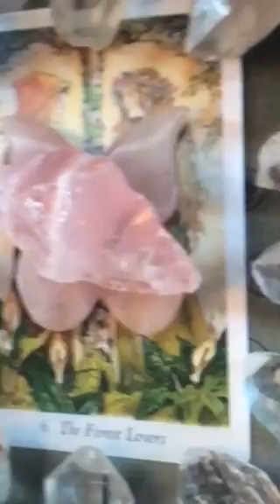Twin Flames - MORE & MORE DC/DM SIGN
Once upon a time episode " A land without magic"

Prince - the sun, the moon and stars

Chant" Shreem Brzee & Om Brzee Namaha"
For wealth and Anundance

Please send healing love and light to "B" - my twins mum 💕💕💕 and "D" someone else's mum